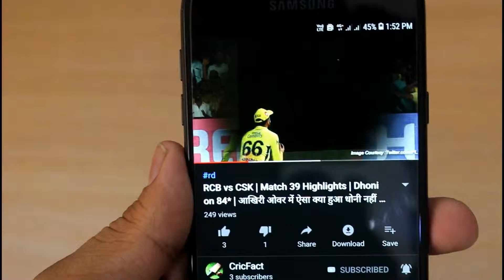MI vs KKR Vivo IPL 2019 Match No.56 | केकेआर हुआ आईपीएल से बाहर | मुंबई क्वालीफायर 1 में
The images shown in the video are not own by channel. It is use only for news purpose.